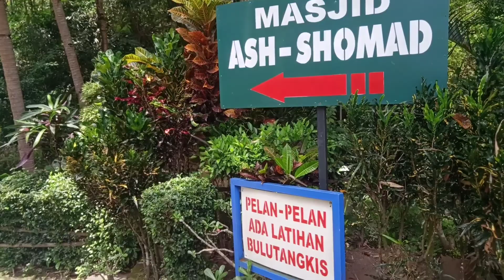menuju GOR Finarsih, Sumber Agung Moyudan Sleman